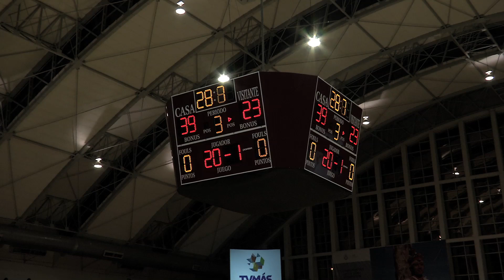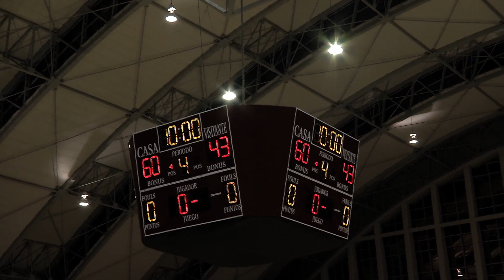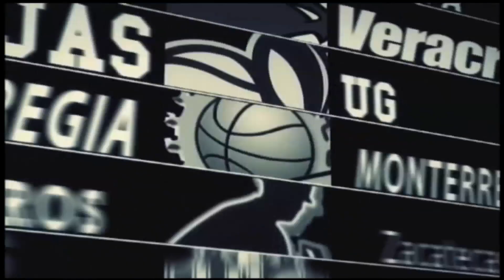04 10 2014 Halcones Veracruz vs Gigantes P3